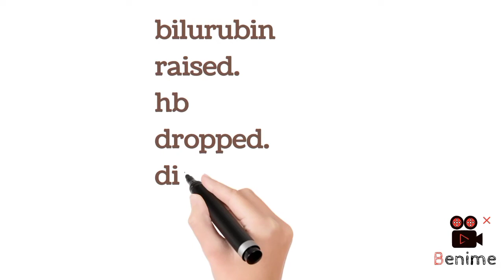Atypical pneumonia | covid | corona | how to diagnose atypical pneumonia | cap | hap | vap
👉👉👉 pulmonary embolism

👉👉👉 heart attack

👉👉👉 whole ecg

👉👉👉 pulmonary embolism

👉👉👉 heart attack

👉👉👉 whole ecg

👉👉👉 pulmonary embolism

👉👉👉 heart attack

👉👉👉 whole ecg